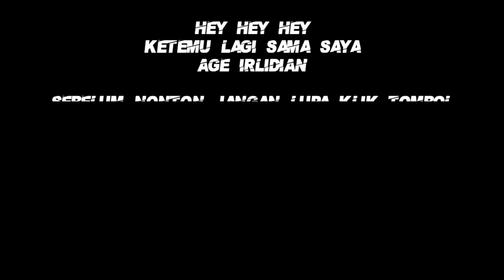Lembur Kerja Hari Sabtu Makan di Resto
Thankssssss